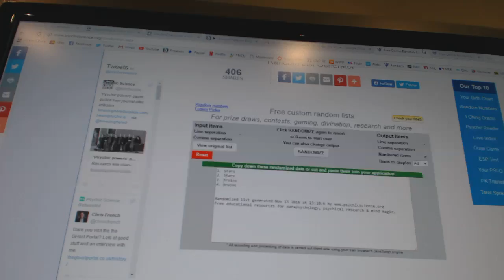C&C #6618 Multi Random